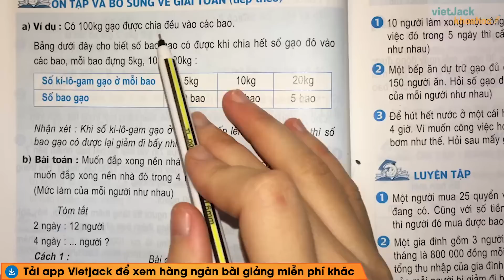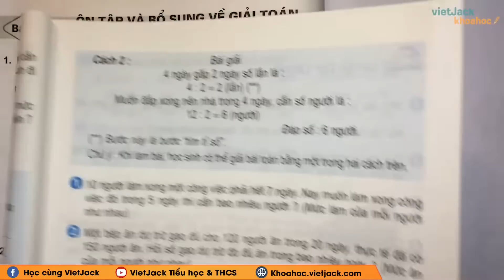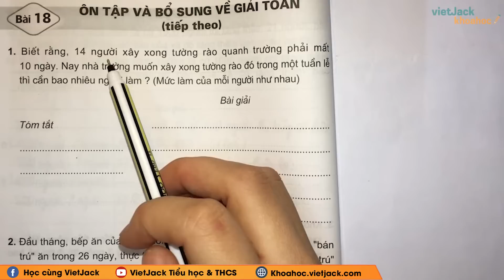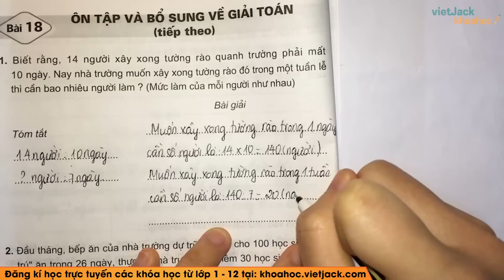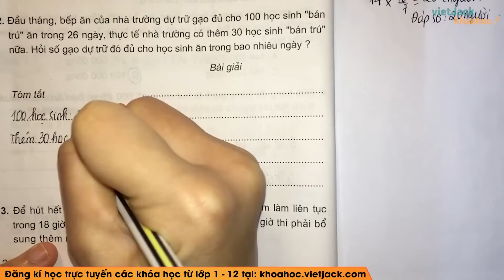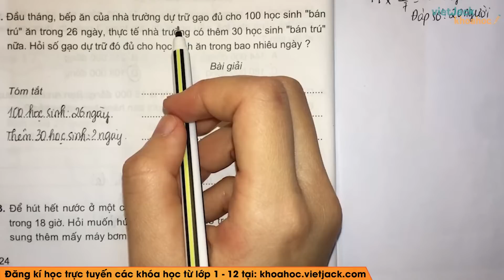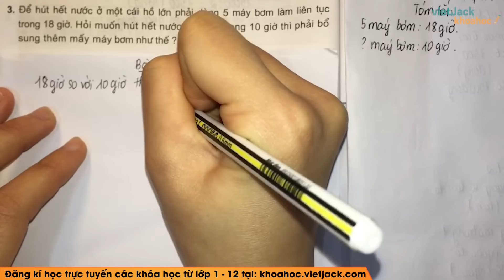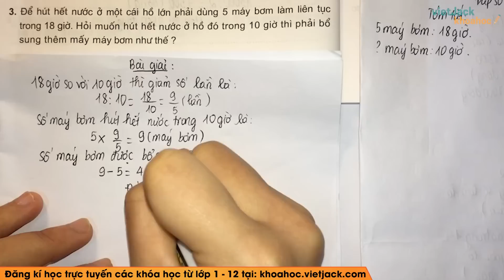Vở bài tập Toán lớp 5 - Bài 18: Ôn tập và bổ sung về giải toán tiếp theo - trang 24, 25 (HAY NHẤT)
VBT Toán lớp 5 - Bài 18 - Ôn tập và bổ sung về giải toán tiếp theo

Ôn tập và bổ sung về giải toán tiếp theo là một trong những bài học hay trong chương trình học Toán học 5 và cũng có rất nhiều bài tập hay trong quyển VBT môn Toán lớp 5 tập 1. Bài học này, cô sẽ giải chi tiết nhất các bài tập trong sách đầy đủ và nhanh nhất nhé. Theo dõi bài học cùng cô nhé !